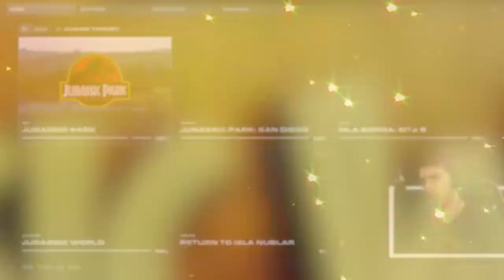THE FINAL ONE - COMPLETE FALLEN KINGDOM CHAOS THEORY| Jurassic World Evolution 2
This youtube video is all about different movies from Hollywood, Bollywood, Korean, Chinese, Latin and many others. Just enjoy the movies for you to watch for free.

Please click on the link below if you also want to purchase a health products for a healthy lifestyle. To also help me with just a little earnings that I will also donate to the charity foundation and the less fortunate people..😊🙏...Thank you!

Digistore24 - a LEGIT Online Selling E-Commerce Store created by USA🇺🇲 and Germany🇩🇪. Open the link to view products presentation: